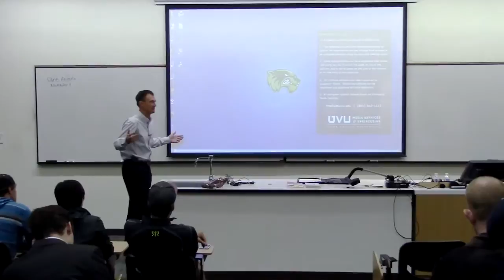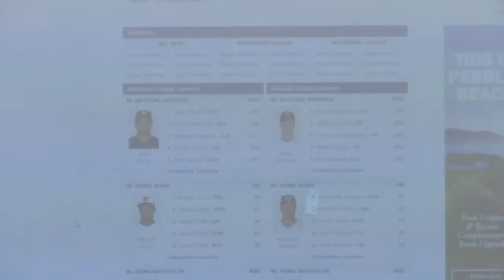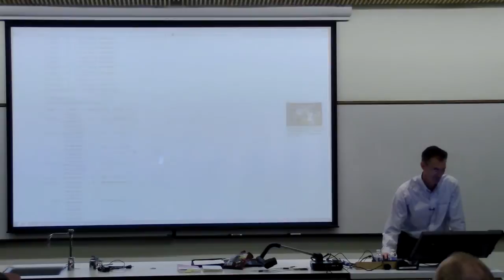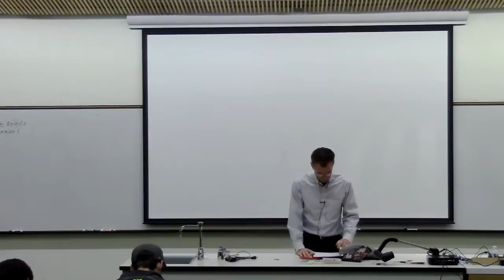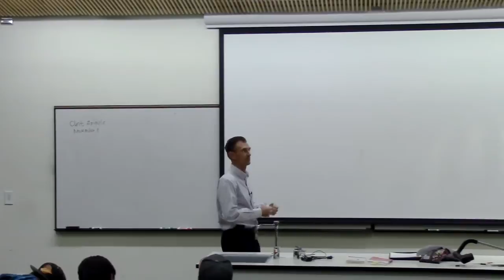UVU Entrepreneurship Lectures: Clint Argyle